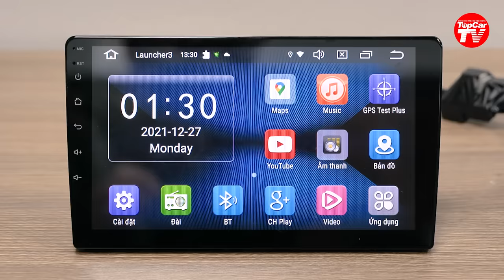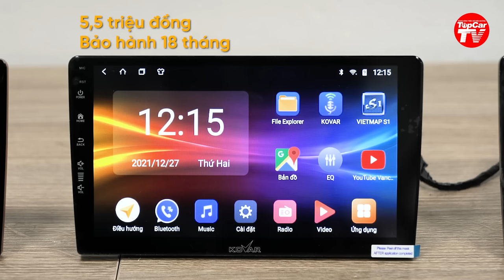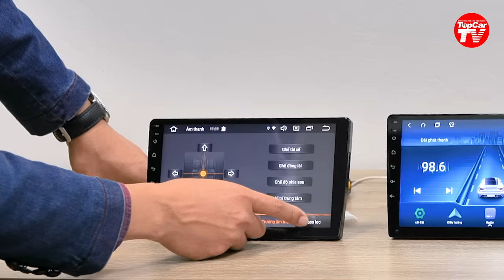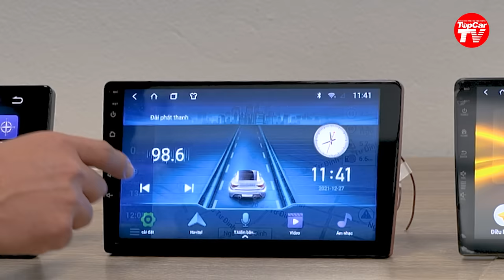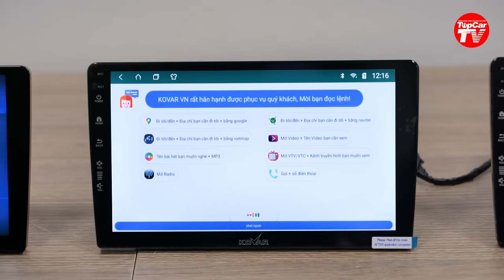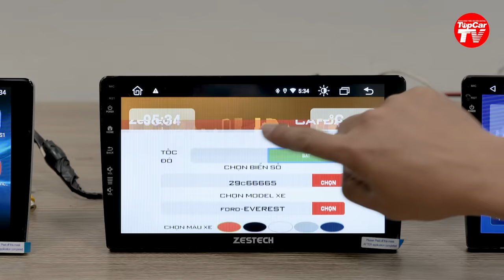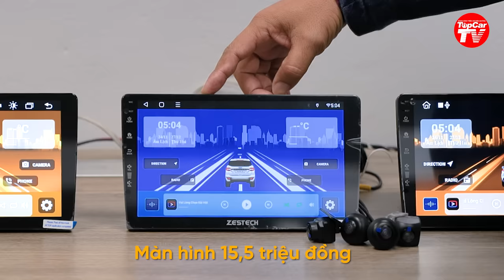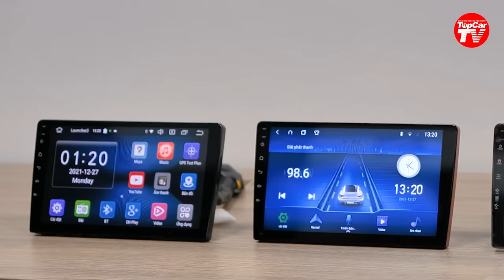So sánh 6 loại màn hình Android giá từ 2,5 đến 25 triệu - Đừng để mất tiền oan | TIPCAR TV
Màn hình Android đã trở thành phụ kiện siêu hot trong vài năm qua. Cho dù quý vị có vài triệu hay vài chục triệu thì cũng có loại phù hợp. Vậy lựa chọn thế nào để đúng nhu cầu?